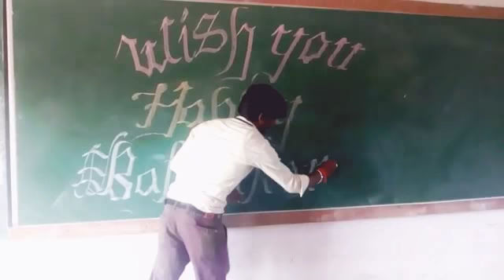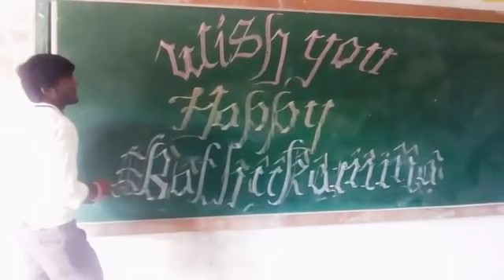Bathukamma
Wish you happy BATHUKAMMA